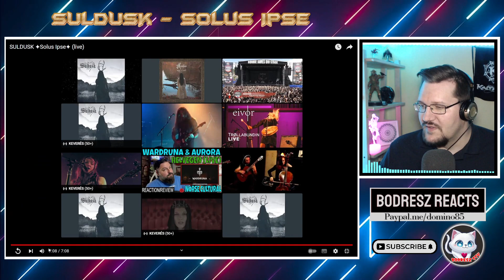* Brendan's great request * Suldusk - Solus Ipse [ First time reaction ]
Psychedeli rock at its best! Such a nice request from Brendan. Thank You so much for this one. \m/(o.-)\m/
Don't forget to write the song title and/or the YT link in the donations description! 4USD/Song or equivalent.
About the price of song request and the story behind it: In 2021 I've got covid probably. I was vacined 2x with the chinese one. But after that my health issues started. You can not see probably in the video, but I am fighting hard to get back on the right track. Both in my mental wealth and my health conditions. All this support is a tiny miracle for me to cover my outcomes. I know most of the people have problems. It is just my story. Thank You
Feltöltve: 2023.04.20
Written by Suldusk
Az Suldusk követéséhez kattintsatok ide:  /   @InTheWoods